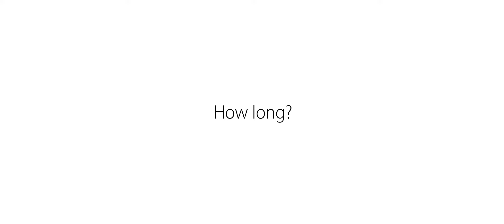Edgewater Piers Early Spring 2013 | Lake Erie | Cleveland, Ohio | March 23, 2013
Some early spring beach shots of piers & Lake Erie with some ice remaining.

Music: How Long - Kaskade's ICE Mix by Kaskade & Inpetto with Late Night Alumni.

All shot on GoPro HERO3 Black Edition